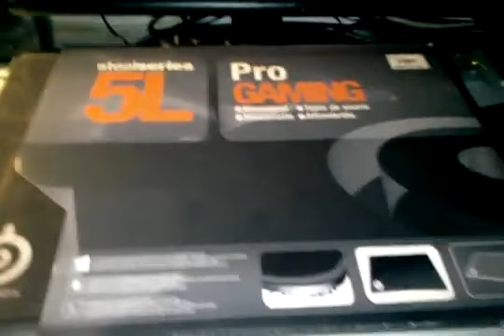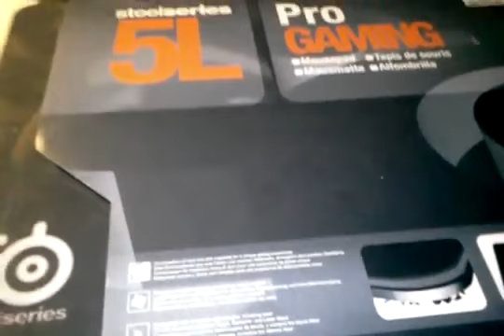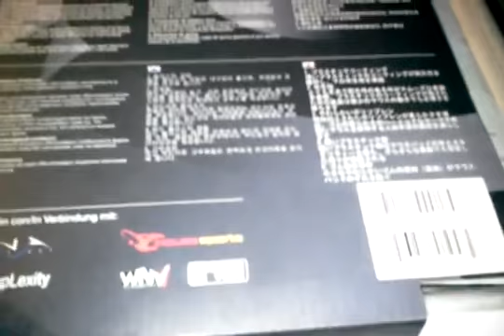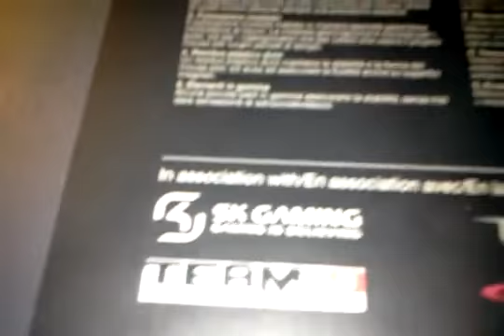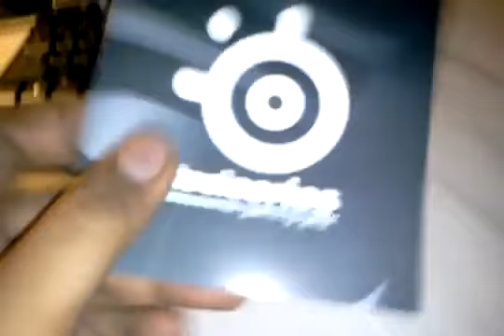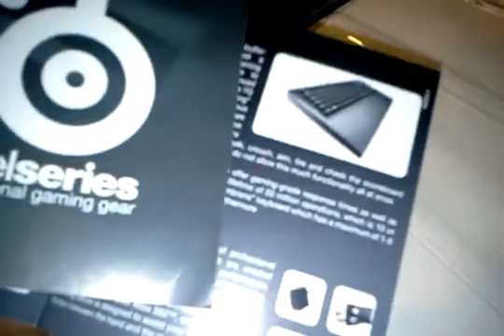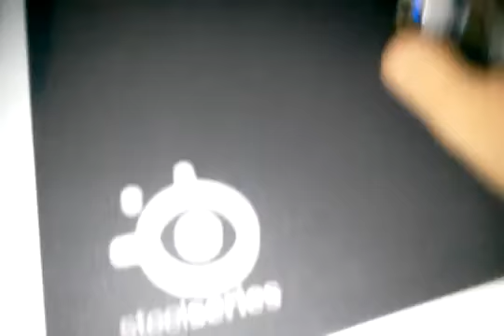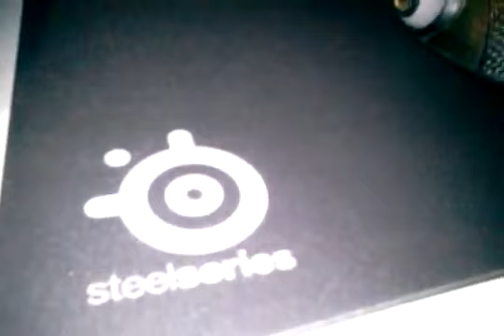Unboxing Steelseries 5L Hard Gaming MousePad Malaysia